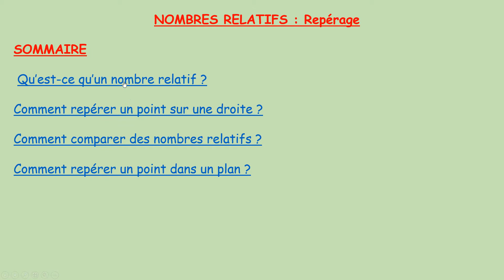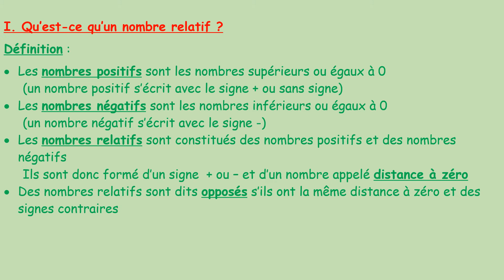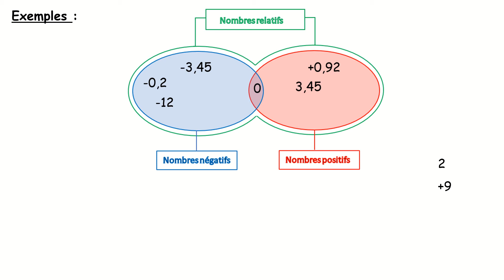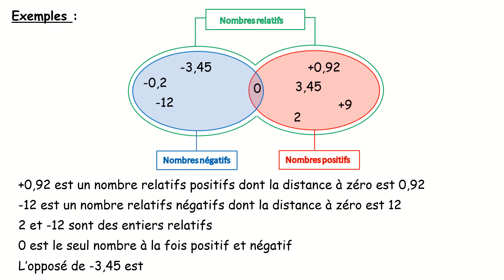QU'EST-CE QU'UN NOMBRE RELATIF ?